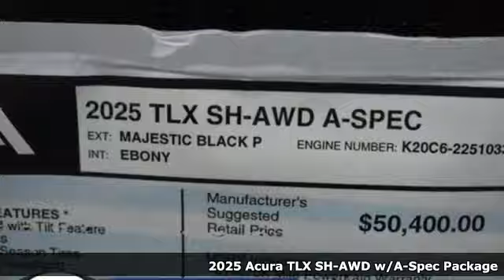New 2025 Acura TLX Chantilly Falls Church VA Acura Washington-DC, DC ASA000371 - SOLD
Year: 2025
Make: Acura
Model: TLX
Trim: A-SPEC Package
Transmission: Automatic
Color: Majestic Black Pearl
Interior: Ebony
Stock #: ASA000371
VIN: 19UUB6F50SA000371

Address:
13911 Route 50